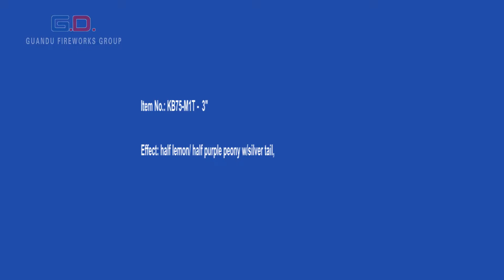3inch shell half lemon half purple peony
(Factory ID=43F452)